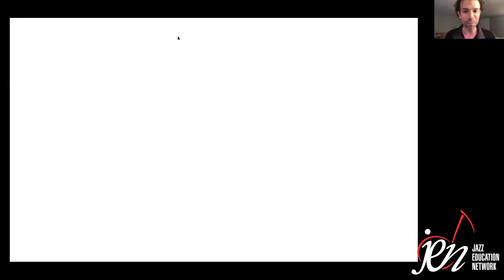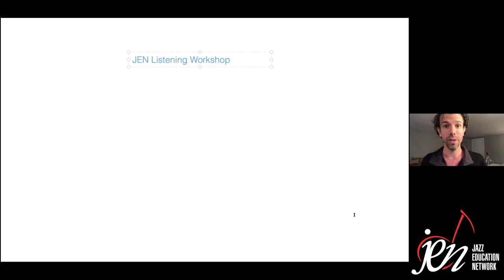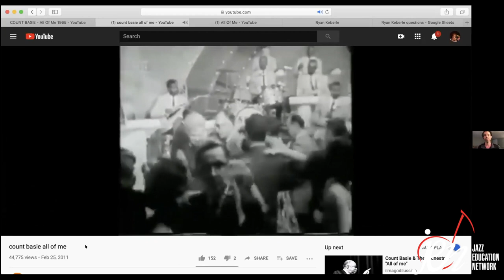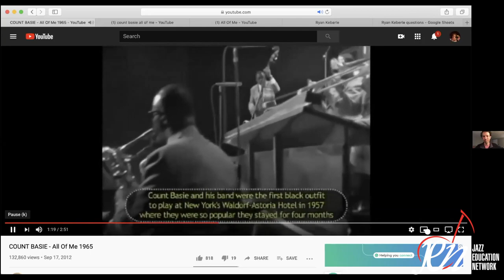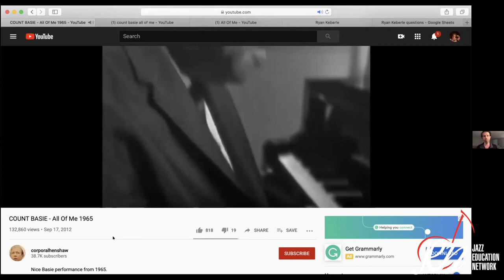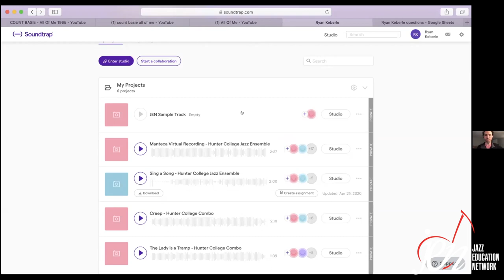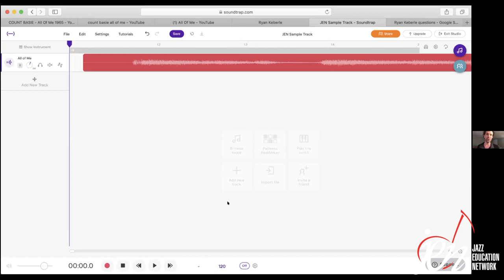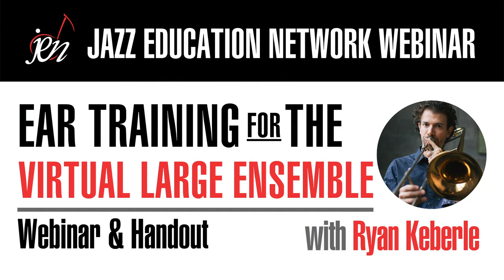Ear Training for the Virtual Large Ensemble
Join noted jazz trombonist and Professor Ryan Keberle for a helpful webinar exploring how you can engage your large ensemble during virtual and distance learning. Ryan will detail virtual listening exercises and strategies for engaging your large ensemble in active listening that will build better musicians.

Topics include:

• Virtual listening & ear training exercises you can do with your students
• Examples of various listening techniques and strategies
• Tech tool suggestions
• Plus a live Q & A with the Facebook Live audience.